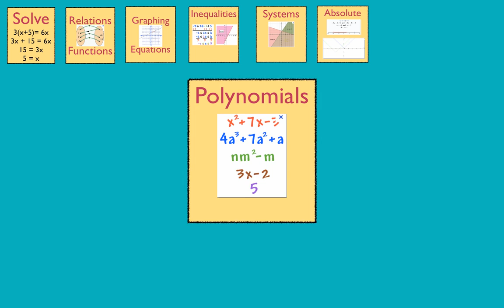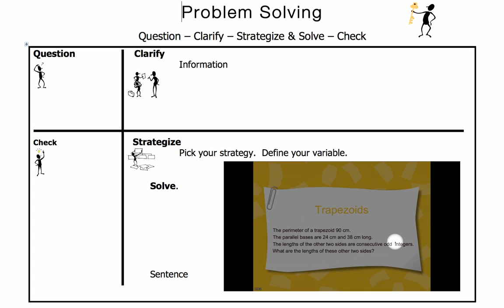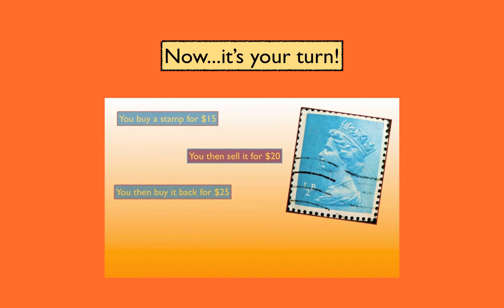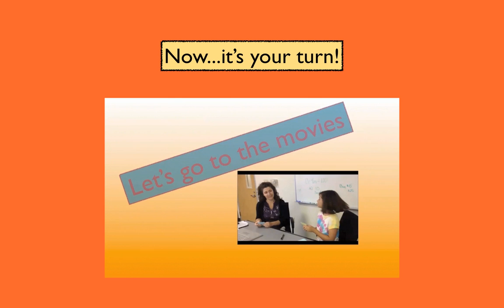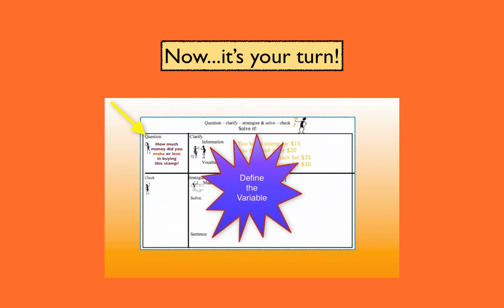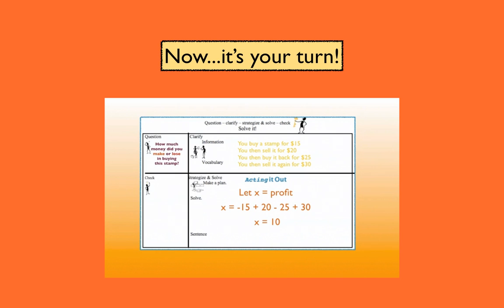Academic Support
This presentation was designed to give information to our Academic Support Team (tutors) at our school who are working with students in Algebra I.  The primary emphasis is how to support students in solving word problems.  Policies for the class are also reviewed.